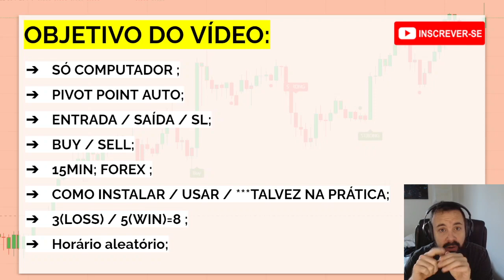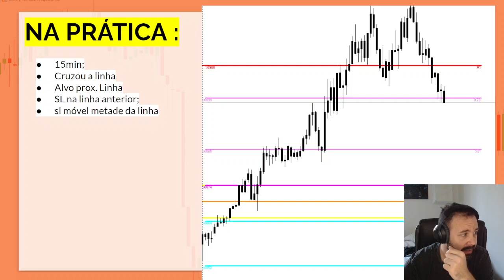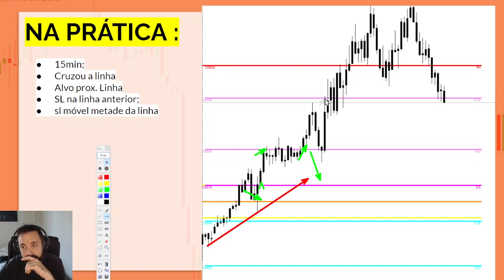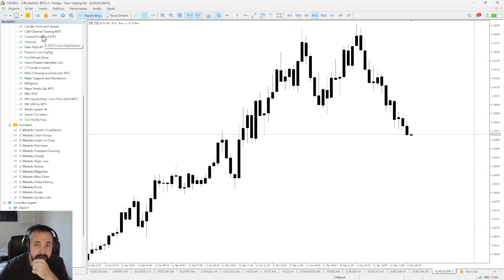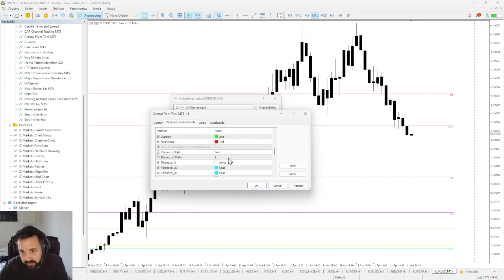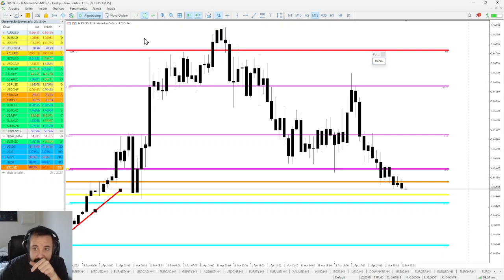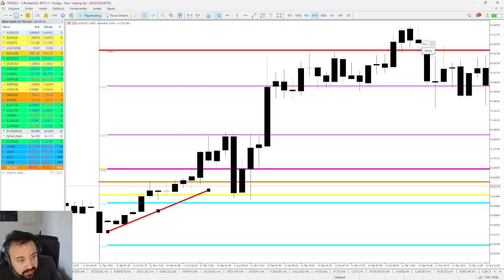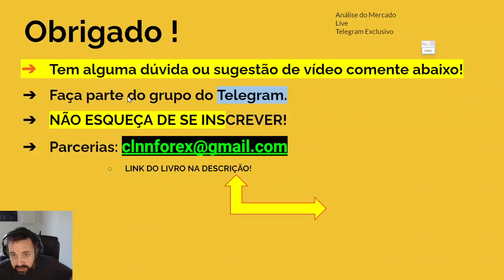Como utilizar PIVOT POINT Meu INDICADOR preferido para DAY TRADE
OBJETIVO DO VÍDEO:
 No vídeo de hoje você vai aprender como usar um indicador do metatrader 5 com pivot point automatico no forex para day trade.